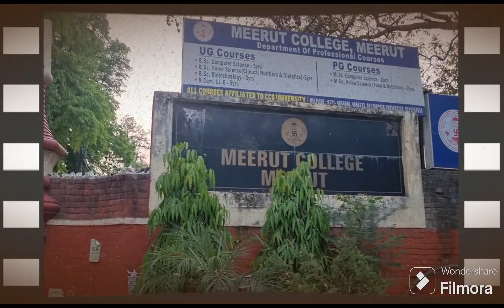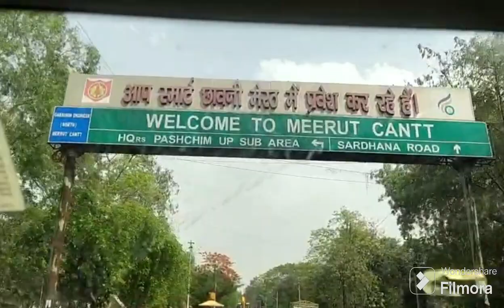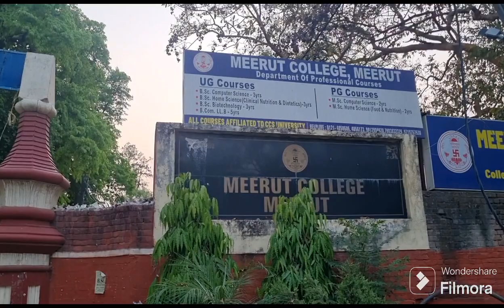Mera College 🎓 old memories 😍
New vlog
New vlog on youtube
Family vlog
Family time vlog
Housewife vlog
Surprise vlog
Indian mother routine
Daily routine vlog
Celebrate birthday party
Wedding anniversary vlog
Surprise party
Suprise vlog
Birthday surprise
Birthday celebrations

hit likes.

lots of ❤️